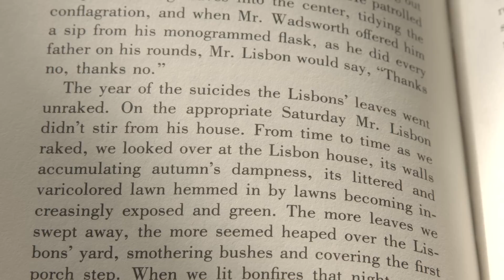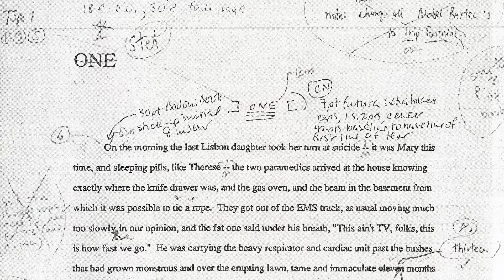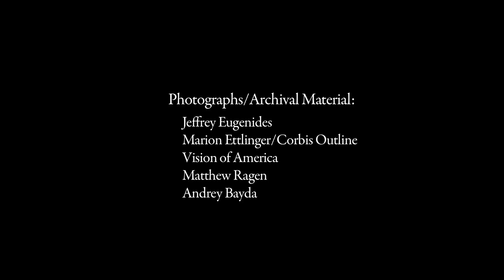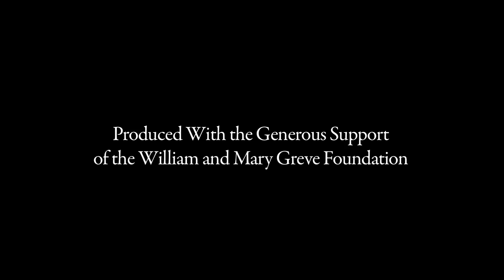Jeffrey Eugenides’s First Time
Jeffrey Eugenides discusses his first novel, “The Virgin Suicides.” Part of “The Paris Review”'s “My First Time” video interview series.

This series is made by the filmmakers Tom Bean, Casey Brooks, and Luke Poling.